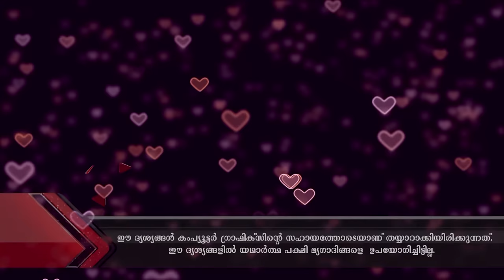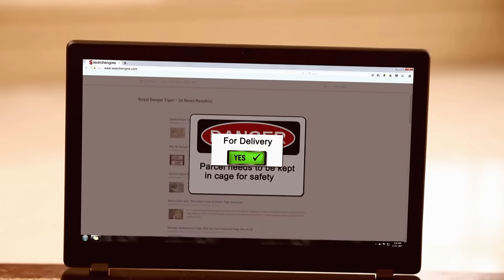STAR Priyamanasam 334 TD 28 09 18